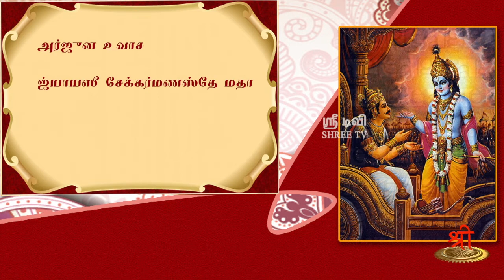கீதாம்ருதம் - கர்மயோகம் - 1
அர்ஜுனன் சொன்னது
ஜனார்தனா, கர்மத்திலும், ஞானம் சிறந்ததென்பது தம் கருத்தாயின், என்னை ஏன் கேசவா, கொடுவினையில் ஈடுபடுத்துகிறீர்?